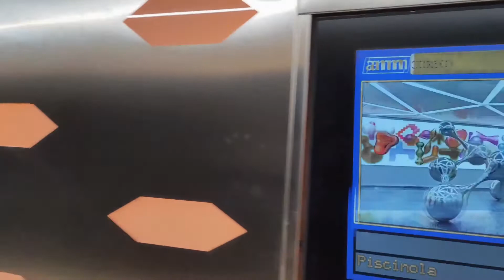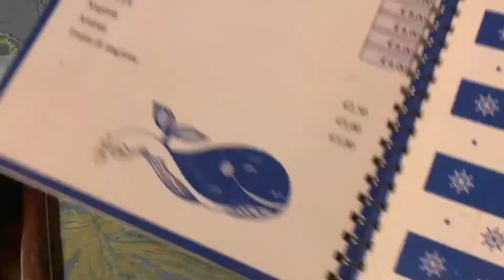#5 Metropolitana di Napoli - Trải nghiệm tàu điện ngầm đẹp nhất Italy. Napoli ngày trở lại.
❤️ Instagram 👉 isabellaphamchannel
                          👉 Cosmetics _Italy_Europe

❤️ ISABELLA PHAM CHANNEL là kênh chia sẻ về “ Cuộc sống Ý – Việt”, “ Văn hóa - Ẩm thực – du lịch Ý-Việt”
❤️ Những video clip miêu tả cảnh đẹp Italy , Shopping ở Ý , chia sẽ và hướng dẫn nấu các món ăn ngon Ý – Việt